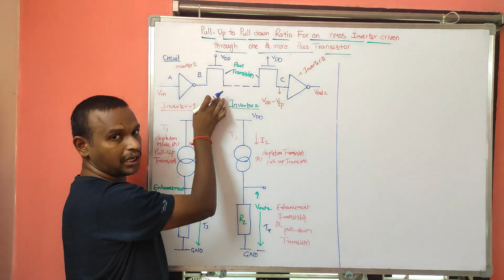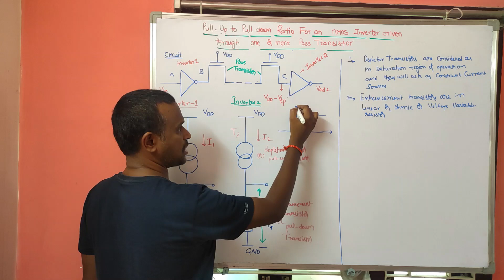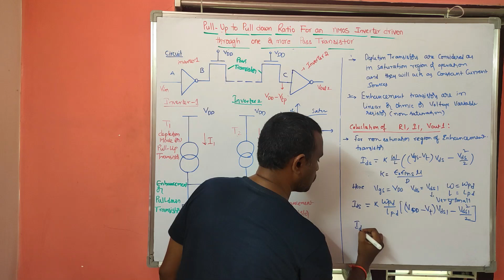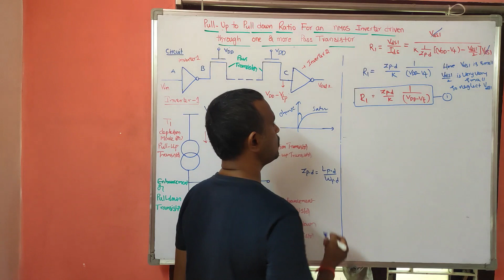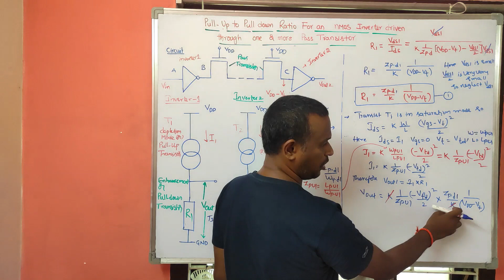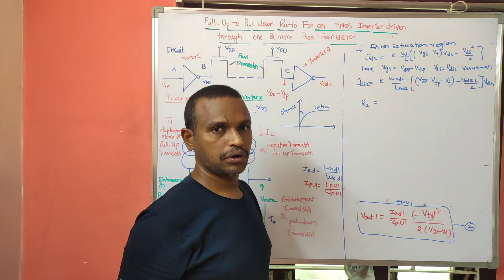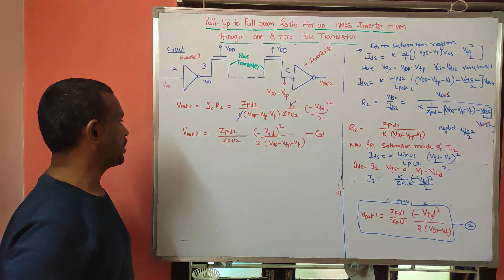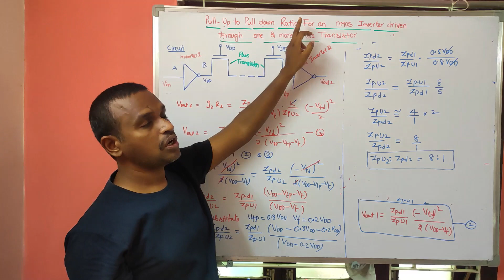Pull-up to Pull-down Ratio for an nMOS Inverter driven through one (or) more Pass Transistors